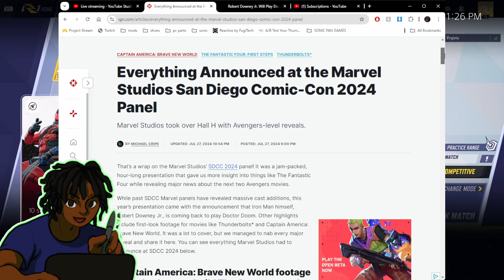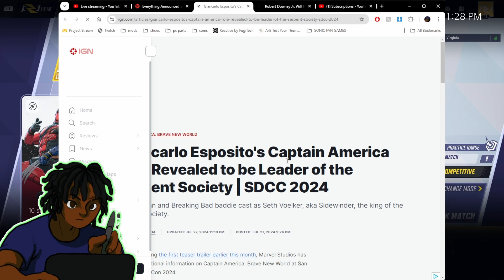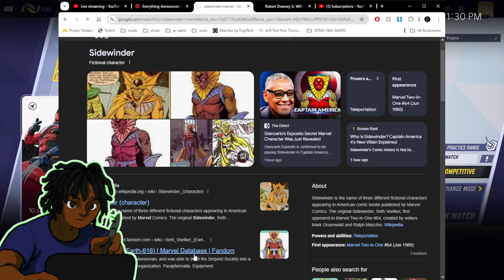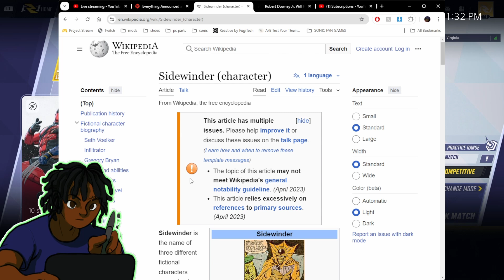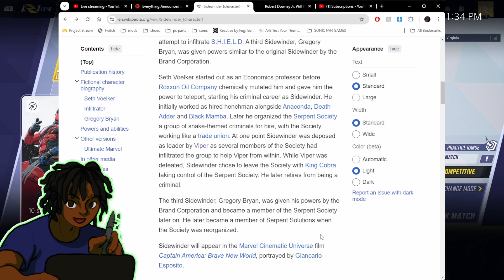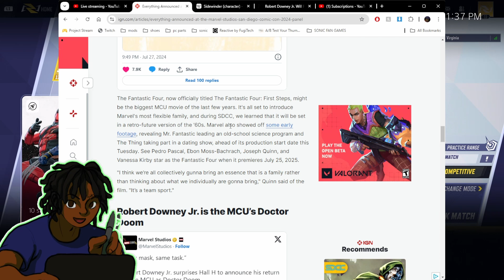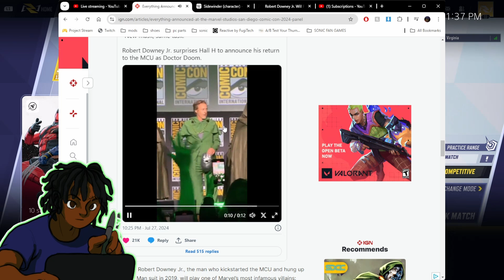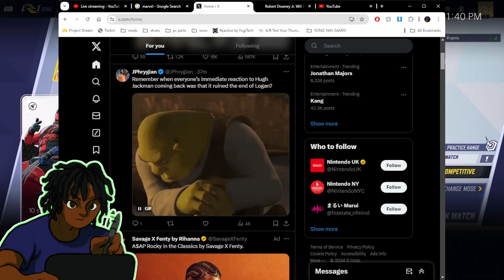MARVEL IS BRING BACK WHO TO PLAY DOCTOR DOOM?!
In this video, I go over the news on the Marvel SDCC panel where they talk about the next set of Marvel movies coming out and made a pretty big surprise about a certain person's return. Let me know what you think!